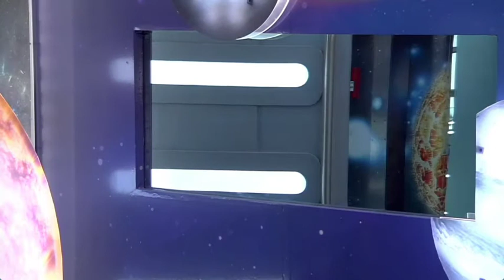Day 13 - 03/23 - Will and Kevin talk game, Cassandra, and the French Connection. [long version]